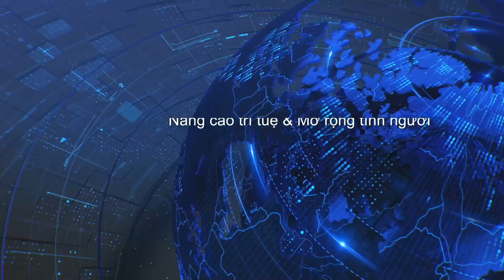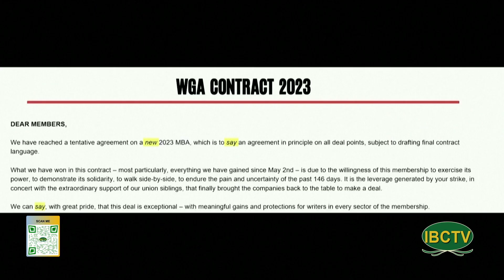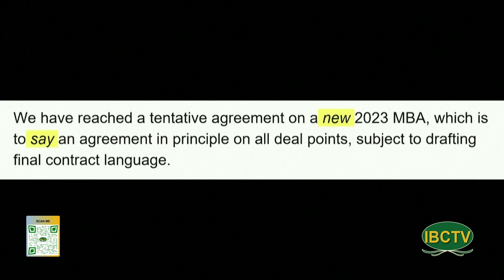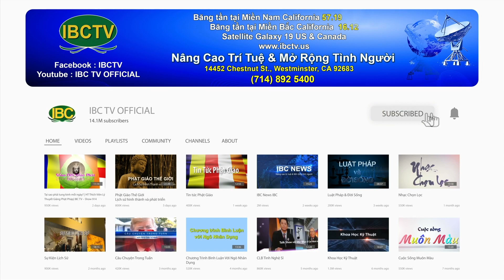Thoi Su Buoi Trua 09 26 2023 Part 1